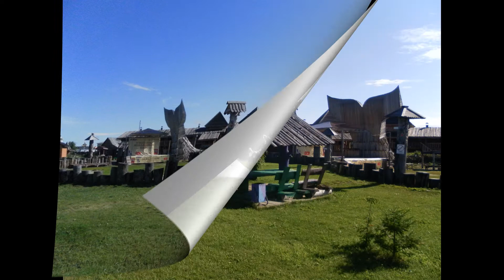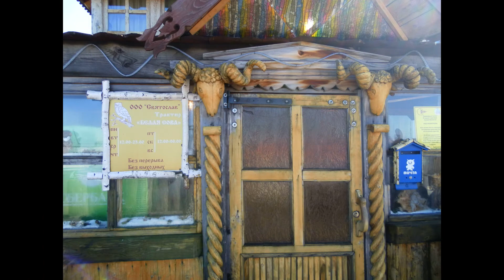Поездка в туристский комплекс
Абалак - сказочный городок в суровой Сибири.

туристский комплекс